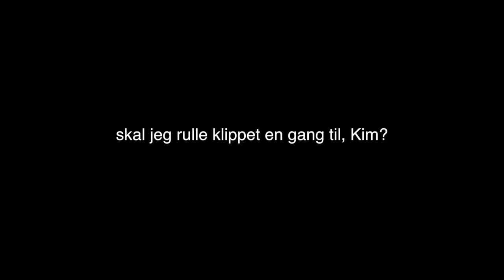TUSENFRYD MED KIM & NORDAVINDEN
Denne videoen er sponset og i samarbeid med Tusenfryd.

ANNONSE
Halloween på Tusenfryd er:
30. sept-8. oktober – alle dager
Lørdag 14. oktober
Lørdag 21. oktober
Lørdag 28. oktober

Skal du sjekke ut den nye labyrinten "Forbannelsen"?

jakka var dessverre utsolgt, men her er linken til lua

Gjerdrumsvei 10D
0484 OSLO

♥ Video/redigering:
✰Kamera: Canon EOS 700D
✰Vlog Kamera: Canon Legria Mini
✰ Redigering: Final Cut Pro X